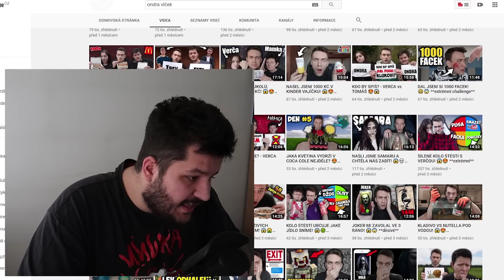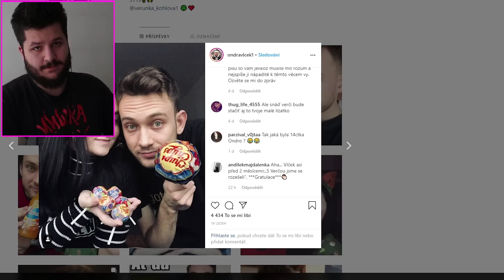ONDRA VLČEK si nedá ŘÍCT !!